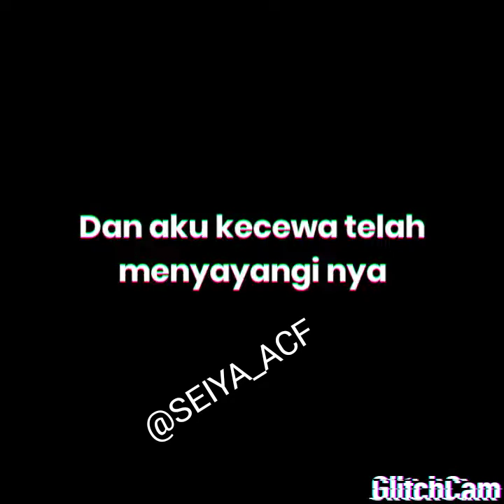Foto seiya motoki noel takao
Kenangan seiya motoki